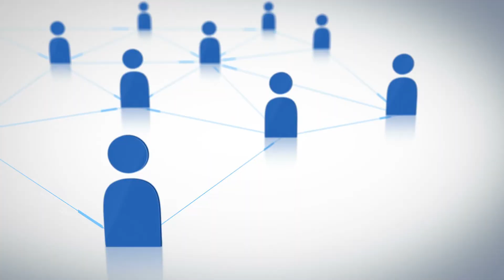Médicos e Redes Sociais - Como Eu Faço l Carlos Eurico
Depois de mais de mais de 30 anos de profissão utilizo as redes sociais não só para propagar meus conteúdos, mas também para ter uma conexão maior com os meus filhos e também para fazer networking.

Muitos dizem que a tecnologia afasta as pessoas, mas na verdade, no meu ponto de vista, a tecnologia aproximas as pessoas. Por lá conseguimos entender o pensamento dos nossos filhos, além de podermos conversar sobre mesmo temas, etc.

CREMERS 21443